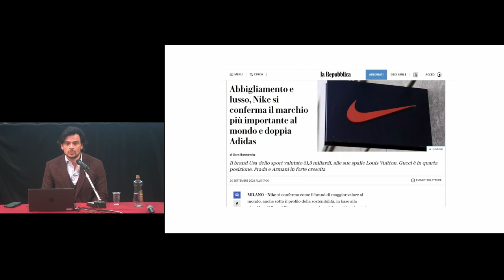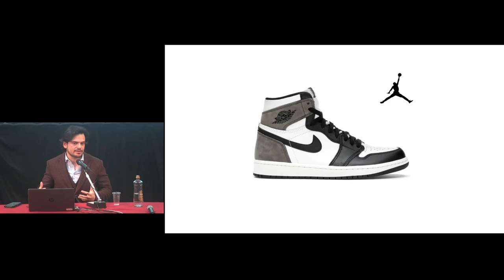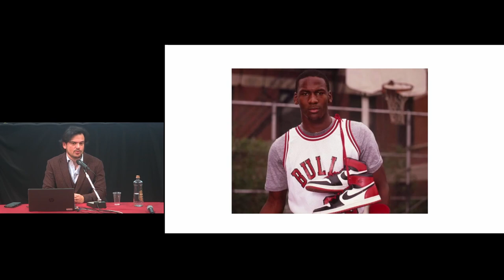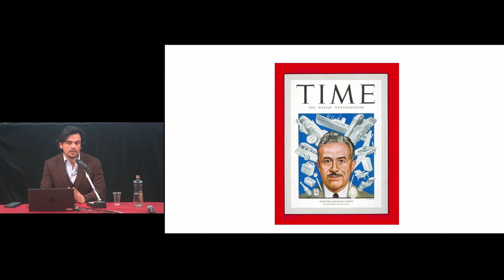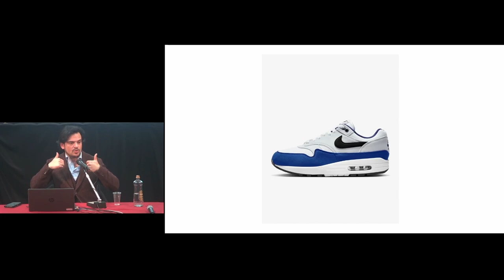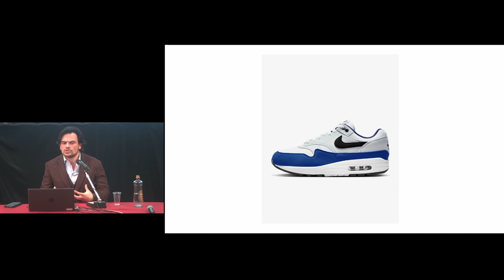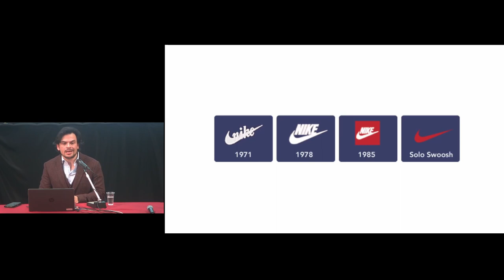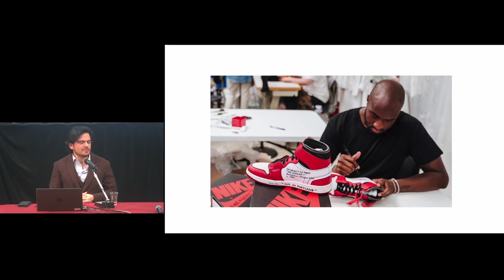Tommaso Ariemma - Nike: filosofia di un brand globale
Tommaso Ariemma - Nike: filosofia di un brand globale. Primo appuntamento con la rassegna "Filosofia della moda" a cura di Simone Regazzoni.
Le scarpe Nike non sono mai state semplici scarpe: la loro storia, il loro successo, dicono chi siamo diventati. Ci dicono perché abbiamo abbandonato ogni idea di rivoluzione, ma, al tempo stesso, perché abbiamo abbracciato un’idea migliore, quella del design.
Le scarpe Nike non ci dicono che possiamo fare l’impossibile, ma che possiamo fare ogni volta la cosa migliore per noi stessi e per il mondo. Ci dicono di fare le cose e basta, che esiste in ogni caso una vittoria.
Le Nike sono figlie di un nuovo potere, quello dell’aria, ovvero del potere del volo e delle telecomunicazioni. Sono figlie del potere del design.  Hanno accompagnato personaggi dei film degli anni Ottanta, ma soprattutto i salti di Michael Jordan. Grazie a questa alleanza hanno segnato un prima e un dopo non solo nella storia delle scarpe, ma nella storia più generale della moda.
Per la prima volta una merce aveva una filosofia esplicita che si accompagnava al prodotto, capace di diventare il motore ciò che è stato chiamato “globalizzazione”, per secoli solo un’idea nella mente dei filosofi.
Le Nike si possono indossare, ma sono anche una lente eccezionale per leggere il nostro tempo.